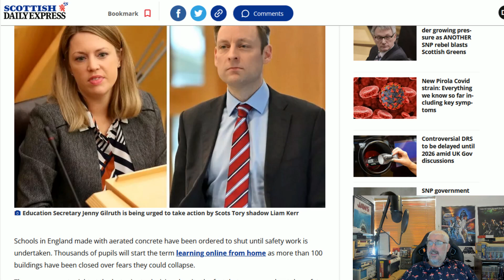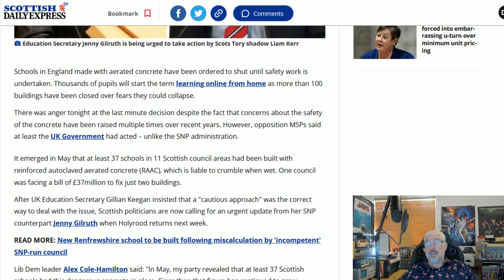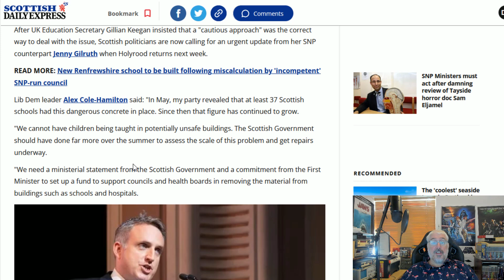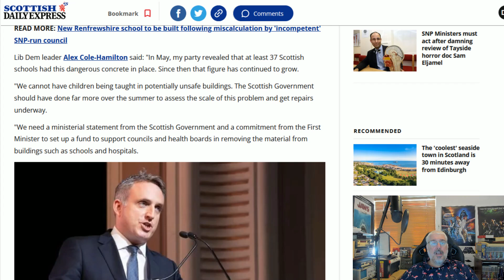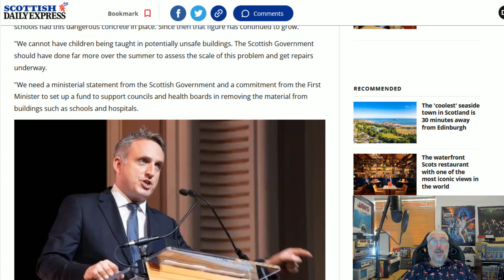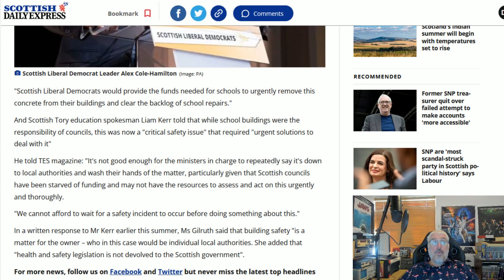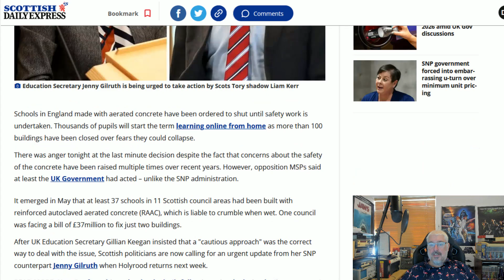Dying To Go To School!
With at least 37 schools in Scotland identified as having a potentially dangerous construction, the SNP have decided to do nothing about it.
Your child is in danger, but money is short!